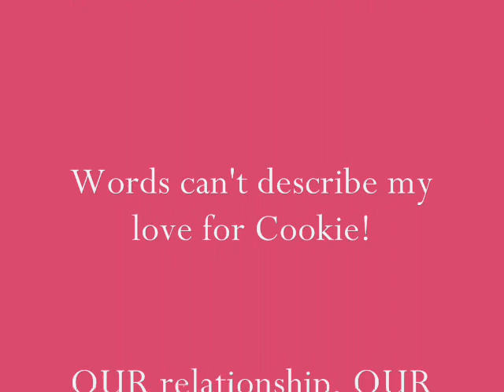I Always Be There Cookie, Always!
My Pony Cookie..what an amazing PONY! I do NOT claim Copy rights on those songs for Nick Lachey nor John Michael Montgomery! Although I'll say. both men are really, yummy LOL Okay back to Cookie ut um hahaha..I love my Cookie baby! I'll always love my mare! Cookie is so important to me. I'm so blessed to have her